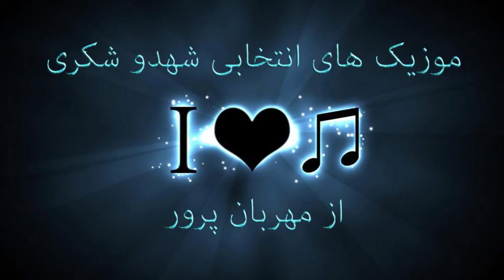Hamed Homayoun Sheydaei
با یک کلیک بر روی لینک زیز به گروه شهد و شکر بپوندید
شهد و شکر برای شما و شما برای شهد و شکر